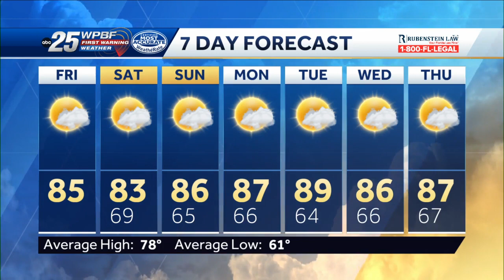News To Go: February 24, 2023